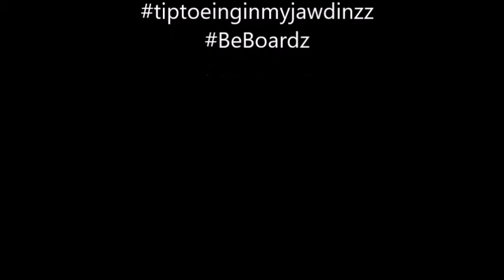tip toeing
Tip toeing in my jaw dinz with  Be Boardz